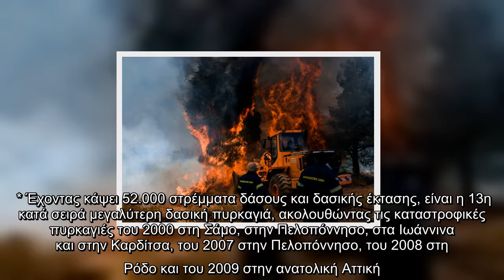Φωτιά στα Γεράνεια Όρη: Η πιο καταστροφική της τελευταίας δεκαετίας